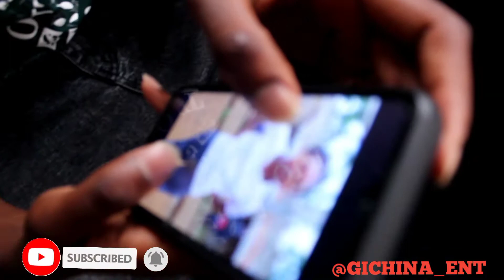FACEBOOK LOVE 💕 EXPECT UNEXPECTED.MAAAD DRAMA .WACHANA 🍑 NA WIFE YANGU JAMAA(WATCH TILL THE END)